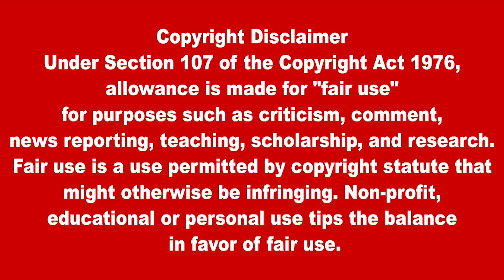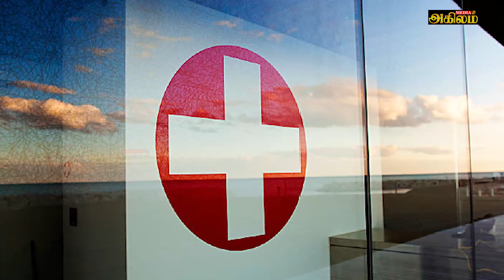இன்றைய தலைப்புச் செய்திகள் 20.06.2022| Today Hedlines News